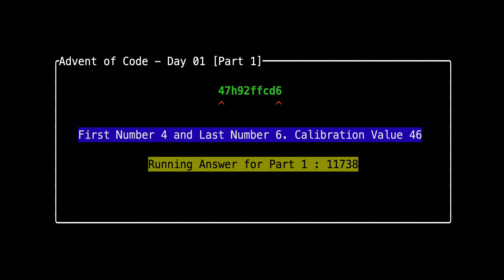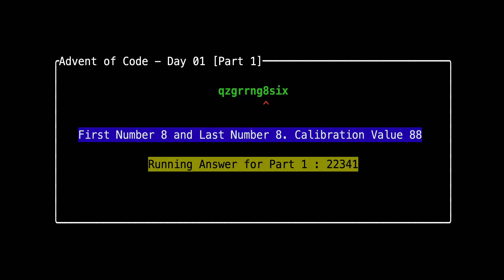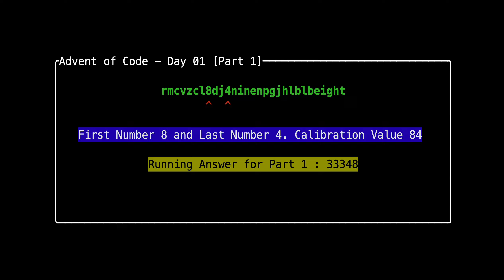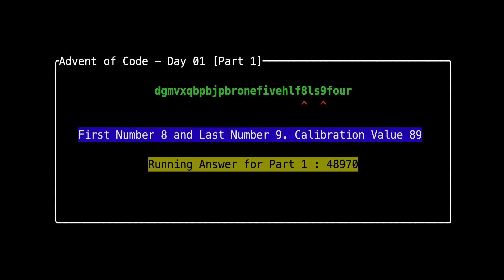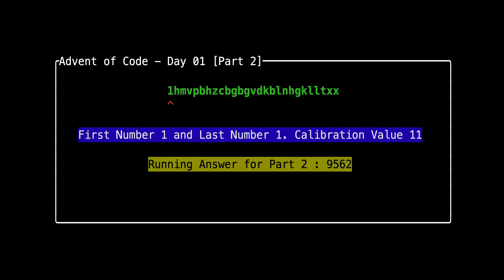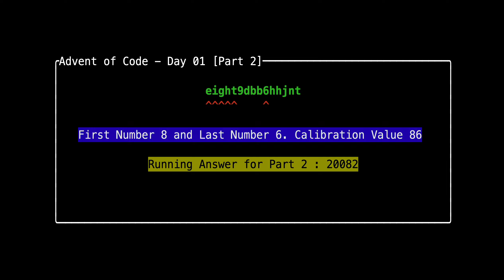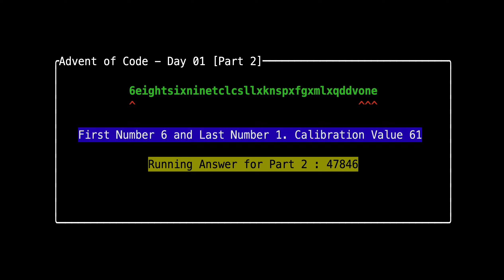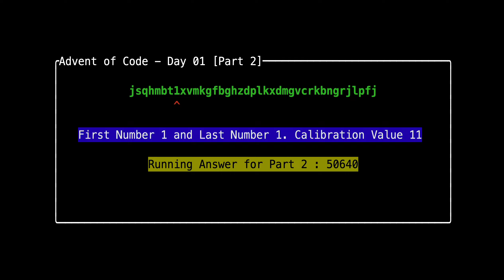Advent of Code 2023 Visualised! Day 01 - Trebuchet?!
This year I'm trying to solve some AOC problems again, this time in Rust. I thought it'd be cool to do some terminal visualizations alongside as many AOC problems in the past have had a nice visual angle.

Join my private leaderboard : 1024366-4eaeb2bd